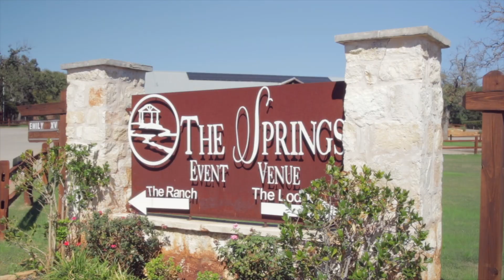Kendall + Naeco Full Ceremony